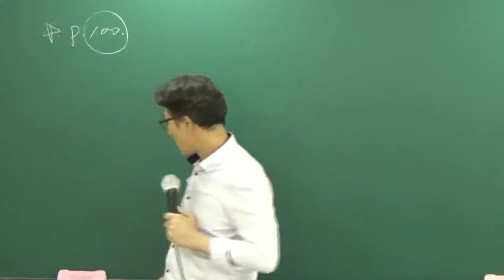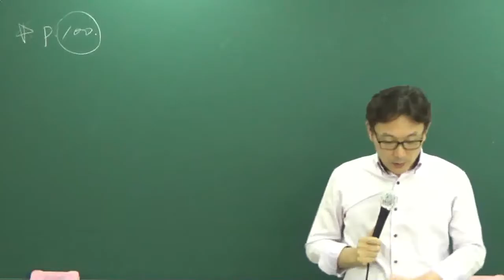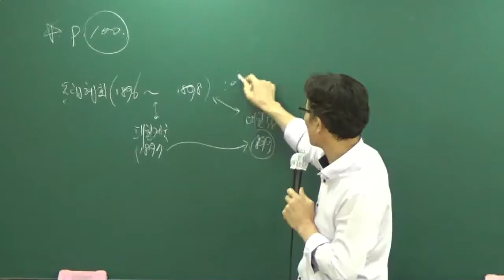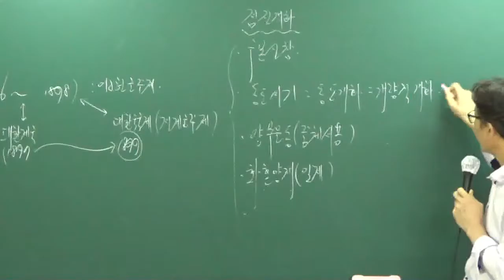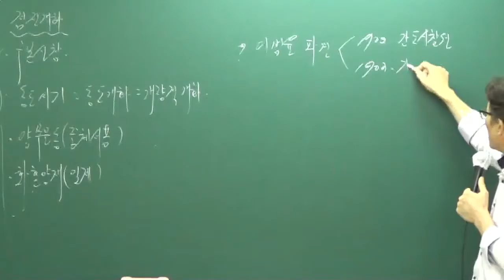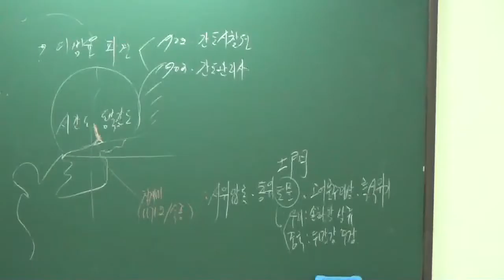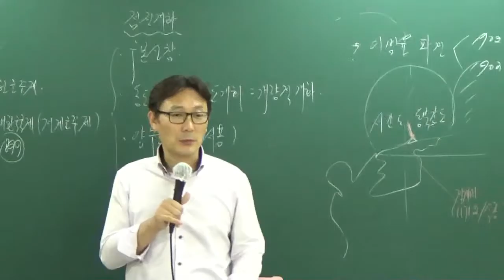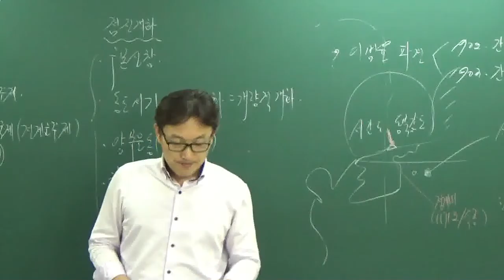[공전무] 공무원 시험대비 공무원 이론과정 한국사 67강